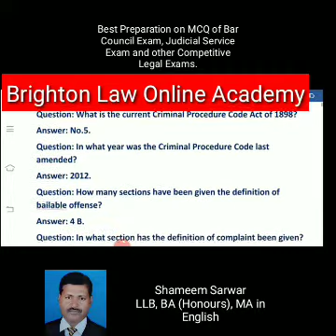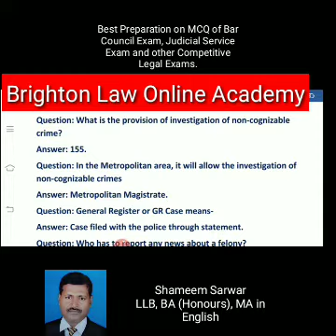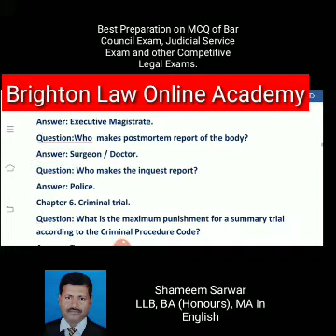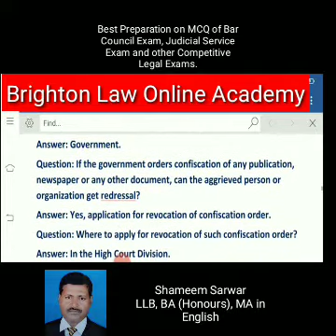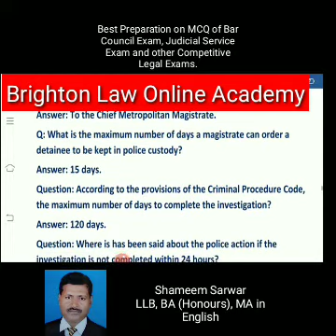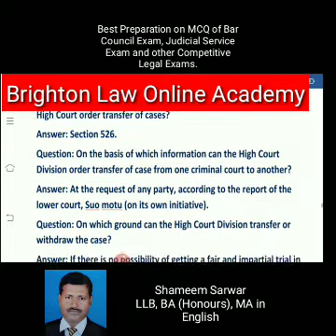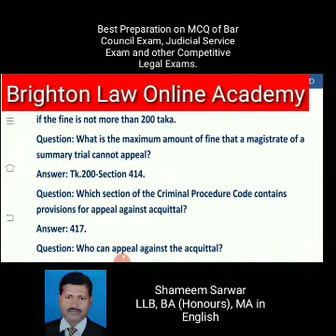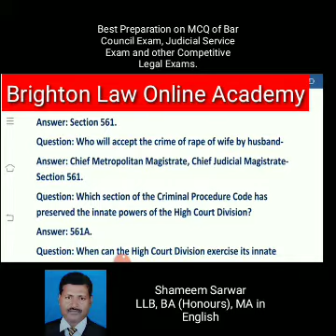MCQ on Criminal Procedure Code 1898 for Bar council examination, Judicial Service Exam, LLB exam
This video presents MCQs all of Criminal Procedure Code 1898, book of LLB students who want to appear in the bar council exam to be eligible for advocateship. This examination is conducted by the bar council and questions are prepared for the students of LLB. Those who have passed LLB can sit for the bar council exam. Another exam that the students take is the judicial service exam passing of which the government of Bangladesh chooses  judges and magistrates who sit in the judiciary department. Judicial magistrate is a post that was created by the government of Bangladesh to have their position in the judiciary system.
The Supreme Court is the highest court in Bangladesh and there are lower courts in all the districts of Bangladesh. Those who are advocates  passing exam of Bar Council and  those who are law practitiiners and take roles as advocates can practice in the lower courts and higher courts in Bangladesh judiciary.
Chapter wise questions and answers are prepared in this video and a comprehensive dictation has been given in each of the answers to show that students can understand Moto and the context of all the chapters of Criminal Procedure Code 1898.
In the coming videos,lessons of MCQ and written answers will be given in other LLB subjects.
Students will be much benefited by watching and noting down of the questions and answers from all the chapters of CrPC. CrPC is a vast subject with 565 sections in Criminal Procedure Code of 1898. To be able for a generation of rule of law and to be able for one to sit in the hierarchy of judiciary department must have a good idea on the law of Bangladesh without which justice cannot be imagined.